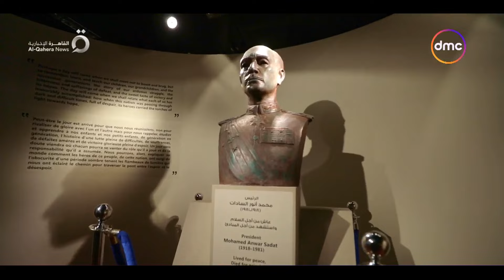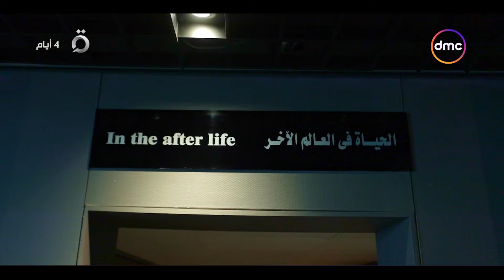أتوبيس السعادة - يونس داخل جولة بمكتبة الإسكندرية من داخل متحف السادات ومتحف الآثار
"برنامج أتوبيس السعادة من تقديم أحمد يونس حيث يصطحب مجموعة من الشباب فى """"أتوبيس"""" لزيارة القرى الفقيرة ومساعدة أهلها، بالتعاون مع المؤسسات الخيرية ويساهم البرنامج فى توظيف طاقة الشباب فى الأعمال الخيرية، وسيتم فتح باب التطوع للعمل ضمن فريق البرنامج